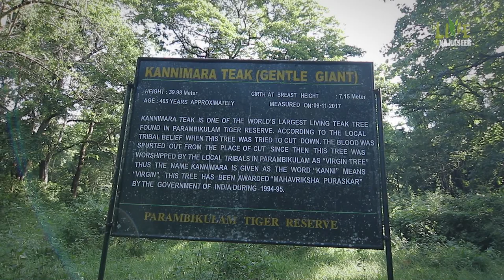LIVE WITH N.A.NASEER# WILDLIFE# PARAMBIKULAM TIGER RESERVE PART 4 # VLOG 030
പറമ്പിക്കുളത്തെ ഒരു ആദിവാസി പെൺകുട്ടി ! ആരും കേൾക്കാത്ത കഥ!